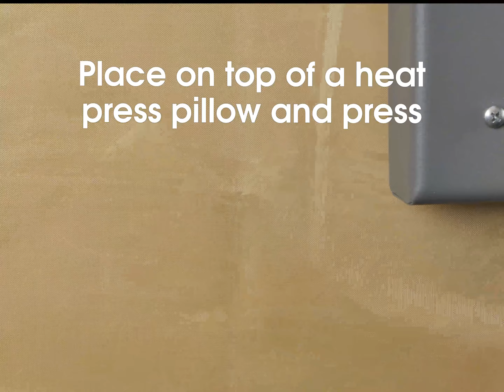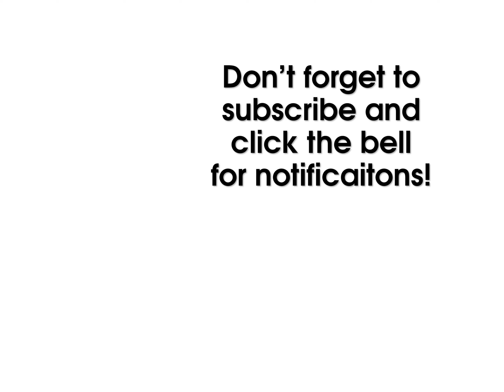Embroidery Appliqué Made Easy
Appliqué made easy using HTV! Which one was your favorite?

Description for all the materials used...

Blue onesie: GlitterFlex ULTRA in Holo Cherry & DecoSparkle in Crystal Gold

Pink onesie: GlitterFlex ULTRA PERF in White & GlitterFlex ULTRA in Black Gold

Black onesie: Sublimation Flock PPF-5901& Premium DecoFlock in Brown
For sublimating onto the PPF-5901, this was pressed at 390°F for 40 seconds.

All other onesies were pressed at the time/temp needed for the products used.

Sublimation printer used: Ricoh Aficio SG 7100DN
Brand Sublimation paper used: TexPrint